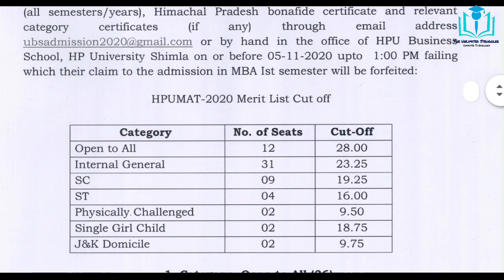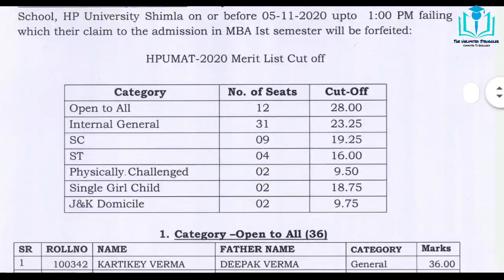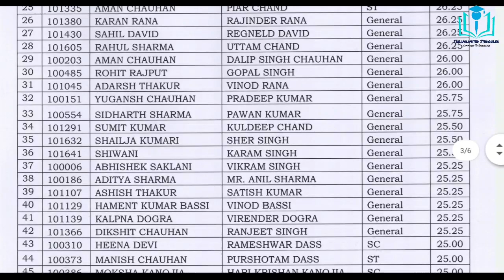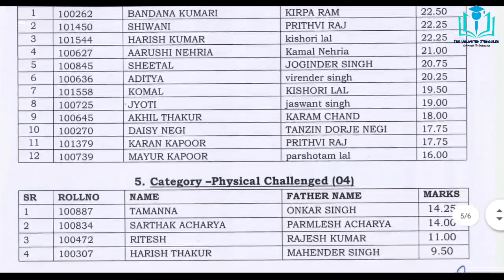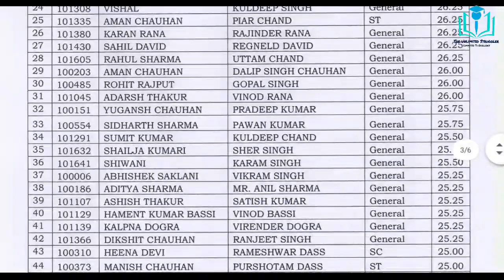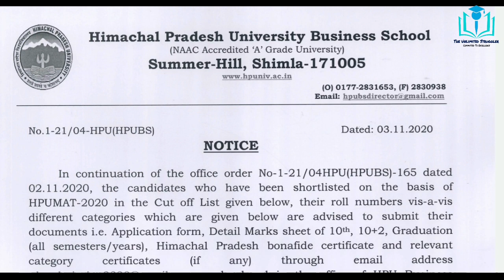List of selected candidates for Documentation under Subsidized category HPU MAT 2020 | MBA | HPUBS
In this video I discussed about notification issued by HPUBS regarding list of selected candidates for documentation process under Subsidized Category of HPU MAT 2020. This list includes the name of all selected candidates along with the marks obtained by them.

Best Books For NET JRF Paper I :
1. Paper 1 in Research and Teaching Aptitude in English
2. Paper 1 in Research and Teaching Aptitude in Hindi

Best Books For NET JRF Paper II Management :
Practice Books :
1. Truemen
2. Arihant

Refered Books :
1. Financial Accounting
2. Management
3. Organization Behavior
4. Managerial Economics
5. Marketing
6. Financial Management
7. Operations Management
8. Research
9. Human Resource Management
10. Strategic Management
11. Business Enviornment
12. Indian Banking System
13. Business Statistics